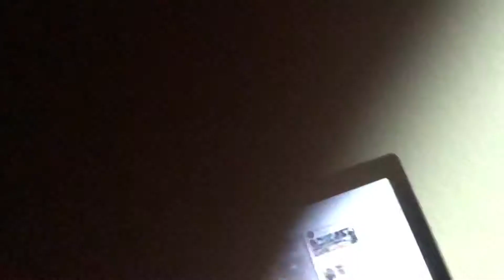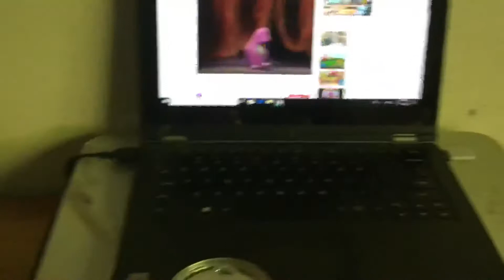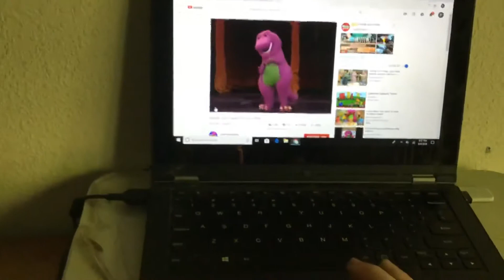Barney live in New York City theme song 1994